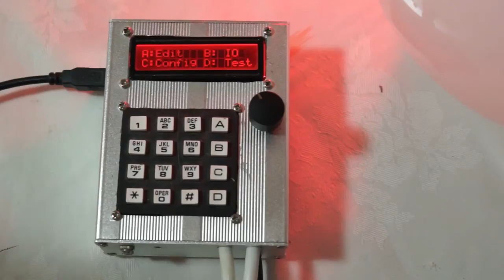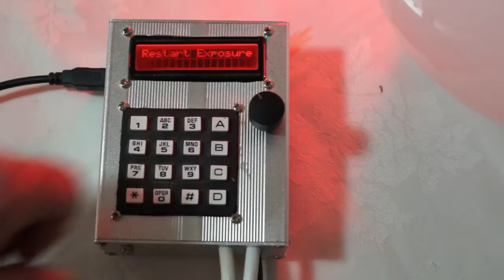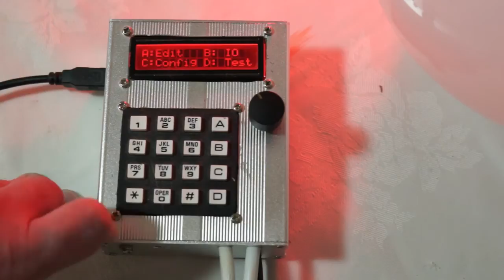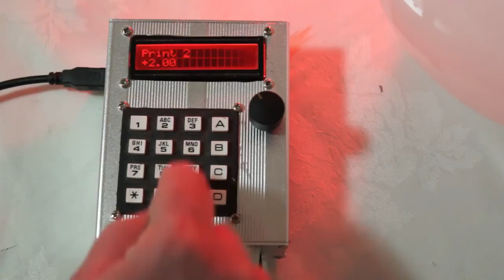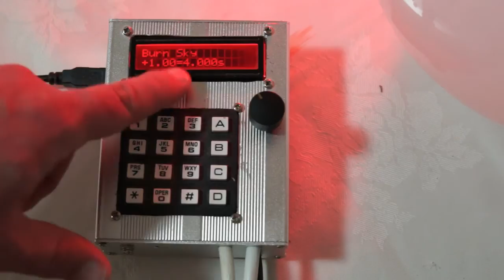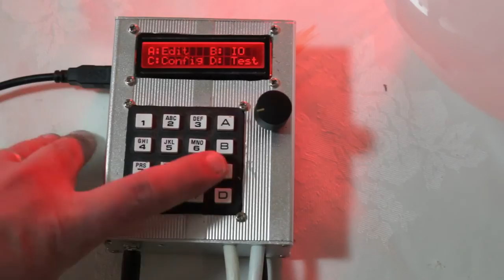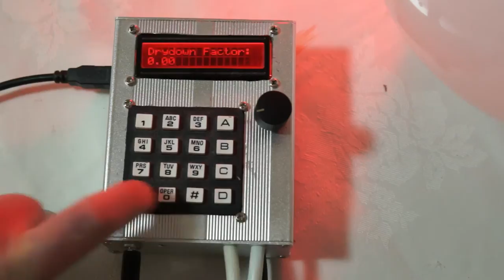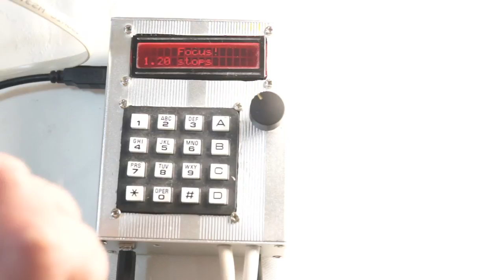Open Source F/Stop Timer Detailed Usage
Introduction to use of my open-source f/stop timer, showing how to define multi-exposure print programs, generate test strips, scale prints and meter from the baseboard.